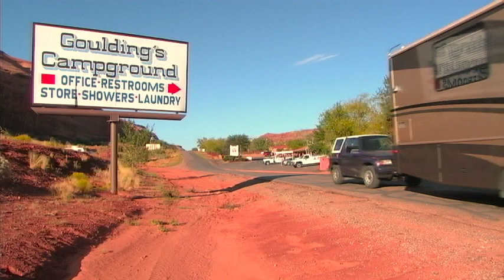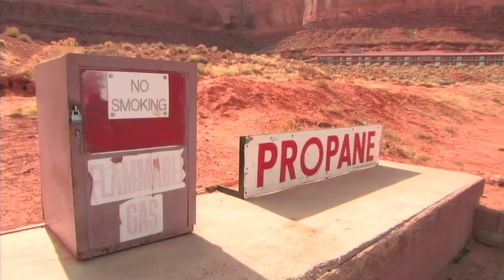Goulding's Campground/Grocery Store/Gas Station